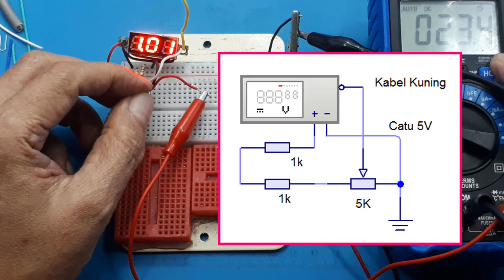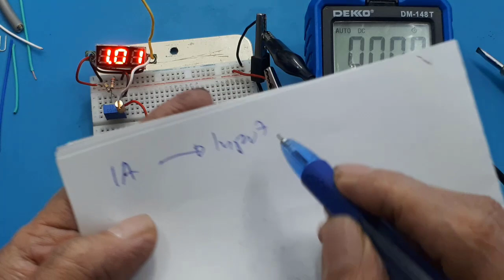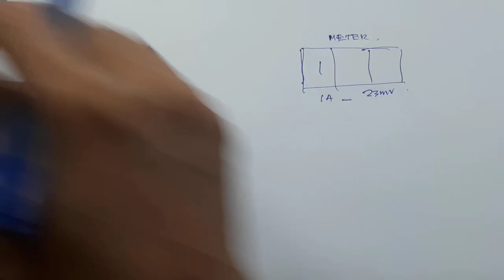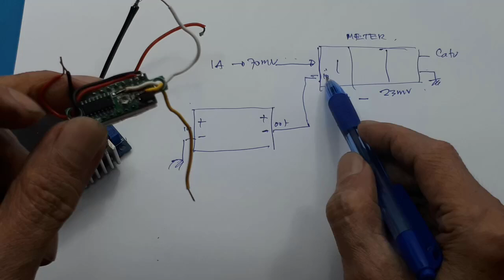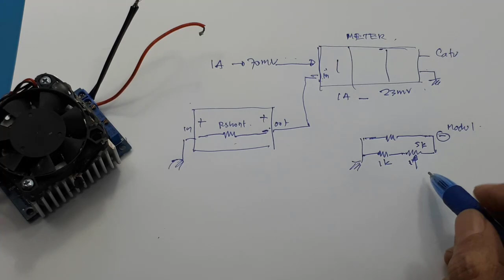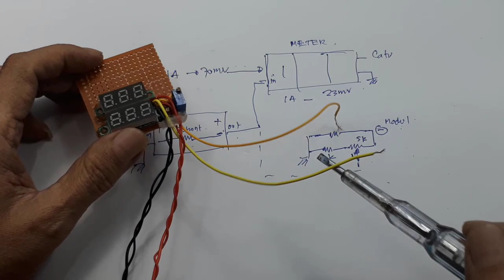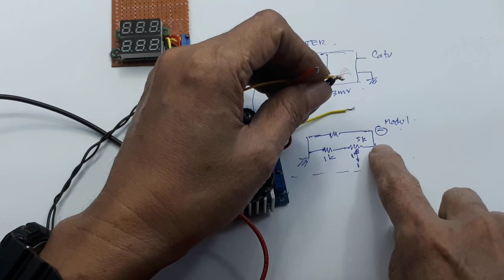Cara membuat Volt Ampere Meter 100A - merubah volt menjadi ampere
Video ini menjelaskan cara membuat ampere meter dengan menggunakan volt meter digital

00:00 Radal05
00:12 Membuat amoere meter dengan volt meter
00:33 Kenapa menggunakan volt 100V
00:58 Komponen yang dilepas
01:10 Tegangan minimum Volt
03:00 Test tegangan pada Rshunt
05:00 Skematik
08:50 Assembly